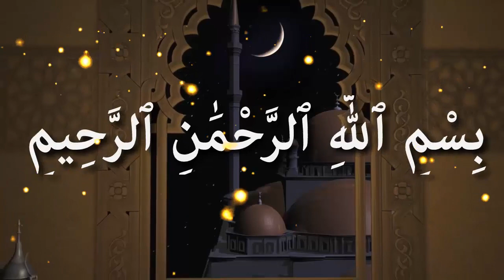তওবা করার পর আবার পাপ হয়ে গেলে করনিয় কি ᴴᴰ┇শাইখ মুনির আল মাদানী